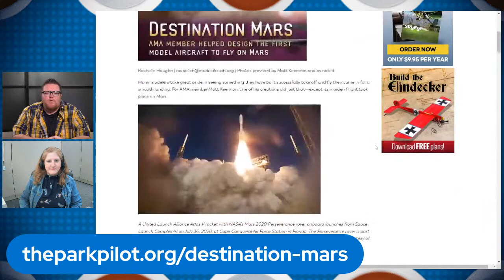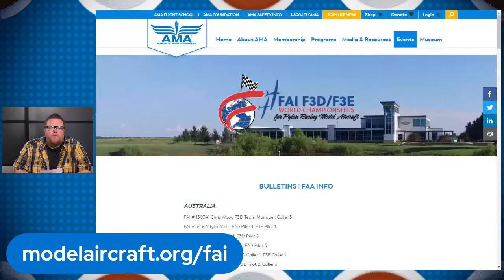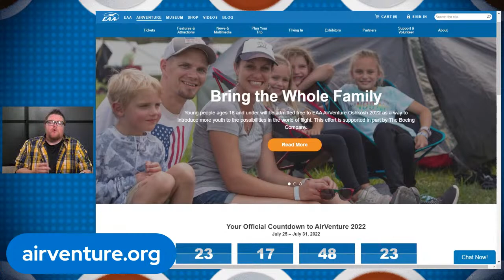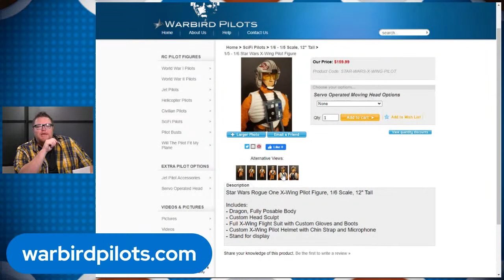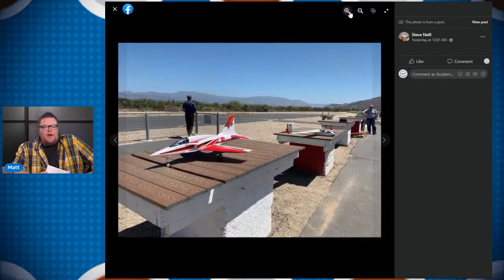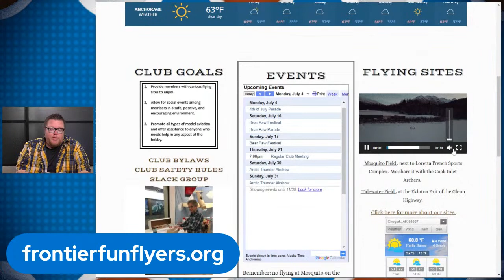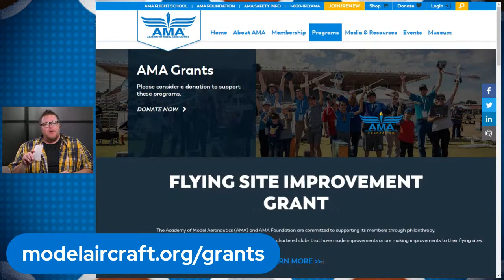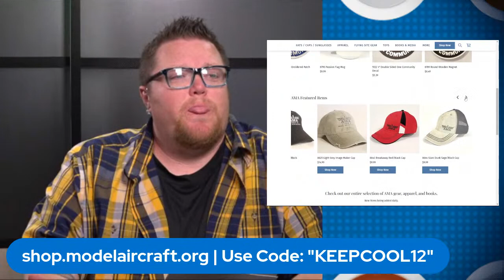Congratulations to NASA/JPL and AeroVironment, inc!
AMA Staff Writer Rachelle Haughn will join Matt Ruddick to talk about her experience of attending the Collier Trophy Award ceremony and explain the significance of the award. Also, the world is coming to Muncie! Starting July 7, 12 countries will compete at the International Aeromodeling Center in Muncie, Indiana, in RC Pylon. The AMA Web Store is having a sale this month.

This episode of AMA is sponsored by Warbird Pilots which carries a full line of highly detailed 10-, 12-, 15- and 22-inch tall World War I, World War II, and modern fighter pilot figures for your scale warbirds and jets.

0:00 Intro
2:10 Rachelle Haughn Interview
9:45 F3D F3E World Championships
11:00 AirVenture
12:30 War Bird Pilots Sponsor
15:05 Event Snapshot
16:30 I Fly AMA
22:09 Club of the Month
23:23 AMA Grants
24:40 National Model Aviation Day
25:20 Conclusion